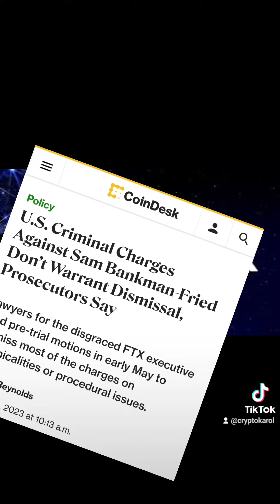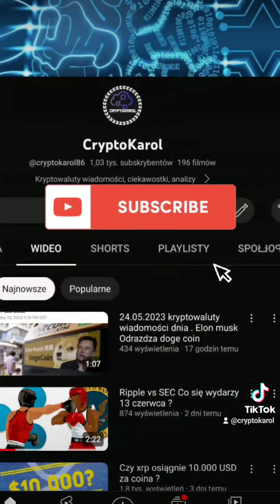kryptowaluty wiadomości dnia . GTA 6 system play to earn ?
Jeżeli szukasz portfela zewnętrznego do przechowywania kryptowalut na stronie z kodem : cryptokarol otrzymasz rabat -10% na swoje pierwsze zakupy.